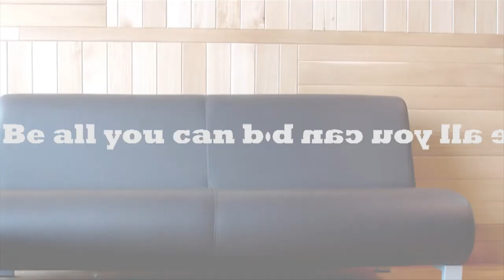The Blessing No One is Talking About 3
This is part 3 of 'The blessing no one is talking about' concerning the one blessing EVERYONE should be talking about. James unpacks who the 'blessed' person really is considering everything in the bigger scheme of life.

The Way is a movement encouraging you to live with a biblical worldview through the person and faith of Christ and the Bible.

Discipleship and community are central as you come under teaching to challenge and equip you for everyday application.

First and foremost The Way is for truth seekers striving to live out the Gospel by promoting its uniqueness amongst every other truth claim.  God is the Gospel.

So the Way helps you to be ALL you can be by ALL that God is.